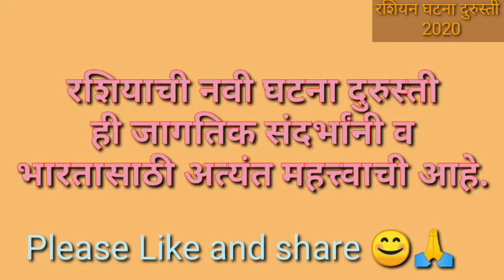रशियन घटना दुरुस्ती 2020| वस्तुनिष्ठ विश्लेषण व चर्चा | Russia - Constitution Amendment 2020 Details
रशियन घटना दुरुस्ती 2020|
वस्तुनिष्ठ विश्लेषण व चर्चा |
Russia - Constitution Amendment
2020 Details.